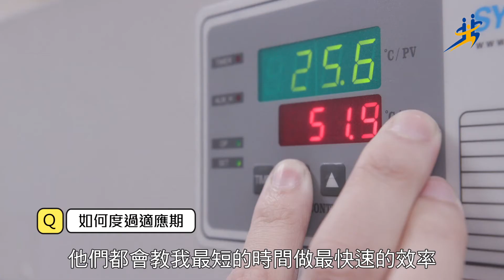新北市身障就業／身障不是阻礙 就業潛能無限